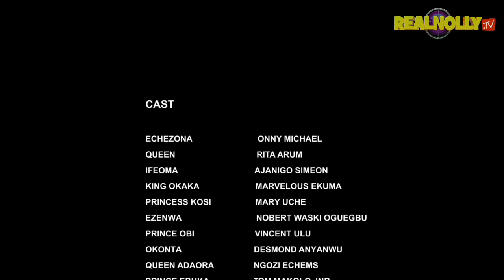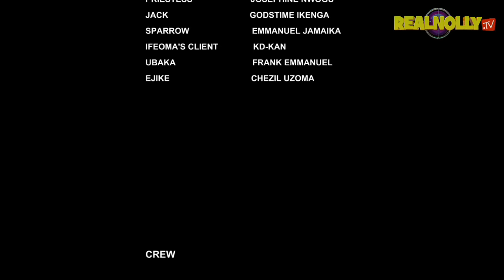DANGEROUS PLOT (SEASON 14) {NEW ONNY MICHEAL MOVIE} - 2024 LATEST NIGERIAN NOLLYWOOD MOVIES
SYNOPSIS : Another blowing nollywood blockbuster movie you can not afford to miss.

Nollywood Movies brings you the best of entertainment on YouTube channel, FREE movies is all you get here each time you visit the Nollywood Romance Youtube Channel, for new and Latest 2021 Nigerian films, just subscribe to this channel on Youtube Watch Nollywood movies on Nollywood Romance, FREE African movies, Nigerian FREE Movies on Youtube. Our passion for Movie making is to produce thousands of free Nollywood Movies, Nigerian movies, Ghana movies, Watch exciting youtube movies on Nollywood channels Enjoy free Nigerian movies here, Nigerianmovies Ghanamovies Nollywoodmoviesochie in 2021 Latest Nigerian Nollywood movies, action, Romance, Drama, epic, Only on Nollywood RealnollyTV youtube Best Of Nollywood Channel, see clips, trailer's and exclusives on Nollywood Movies. This Youtube channel brings you the best on Trending Nigerian Nollywood movies free, Hot, watch movies online here on this channel